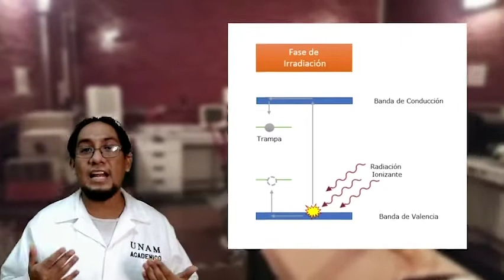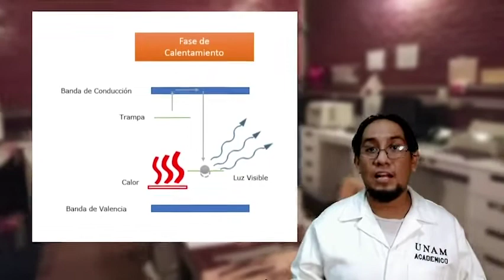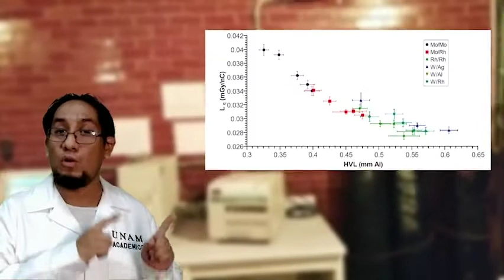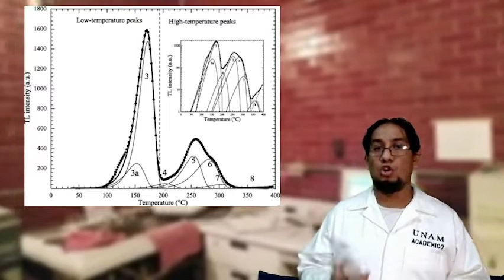ElIFenlaFC: Vigilar la radiación con dosimetría termoluminiscente, con Eduardo López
El Instituto de Física en la Facultad de Ciencias fue un evento virtual que se llevó a cabo el 5 de mayo de 2021, gracias al apoyo de la Secretaría de Educación Ciencia, Tecnología e Innovación de la Ciudad de México, a través del proyecto Física para todos desde el Instituto de Física". Para conocer más, da clic